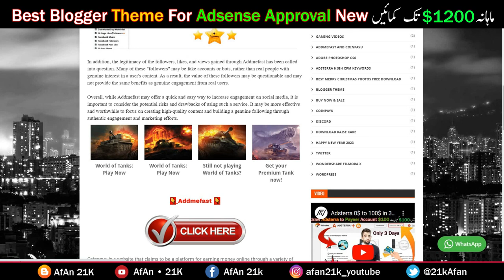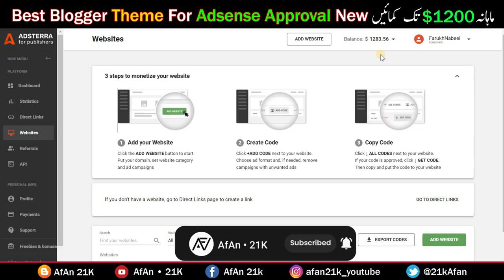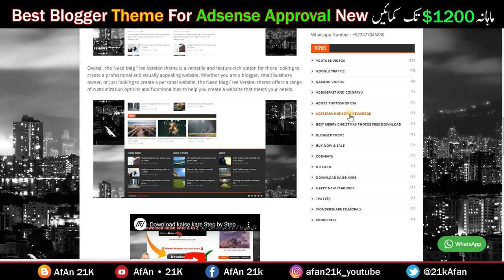Best Blogger Template for Adsense Approval | TOP Professional Blogger Templates 2024 With customize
Best Blogger Template for Adsense Approval | TOP Professional Blogger Templates 2023 With customize

🌟In this Video questions aur Solved👇👇👇

Best Blogger Template Adsterra Part 5
blogger template customize kaise kare
Adsterra earning trick
Fast AdSense Approval blogger template
adsterra high cpm tricks
how to customize blogger template
how to customize blogger theme
blogger theme customization
Best Professional Blogger Templates 2023
Blogger Templates Without Copyright for Adsense Approval
SEO FRIENDLY Blogger Templates
blogger templates for adsense approval
blogger theme customizer in Urdu/Hindi
TOP Best Blogger Templates of 2023
Best Professional Responsive Blogger Templates
Blogger Template Customization 2023
Blog Customization Like A Pro
blog ki theme kaise change kare
blogger theme ko customize kaise kare

✅ 302$ in 2 DAY Merry Christmas 2023 + Adsterra Earning Trick | Make Money Online Merry Christmas Day 👈

✅ Adsterra Earning Trick 100$ Daily | How to Earn Money from Adsterra | Adsterra Popunder Ads Setup Part 3 👈

✅ Adsterra High CPM Tricks | Increase Adsterra CPM 2023 | Adsterra High CPM Keywords Finder Tool Setup Part 1 👈